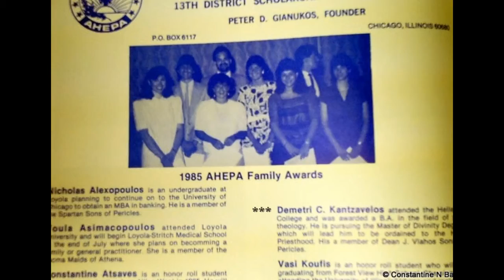AHEPA - South Side Home In Palos Hills, Illinois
This facility provides space to contain the history, records, books, pictures and trophies of the chapter. The kitchen and hall are used for many events. Here we have the Woodlawn Chapter 93 and Northshore Chapter 94 celebrating their 90 Anniversary.